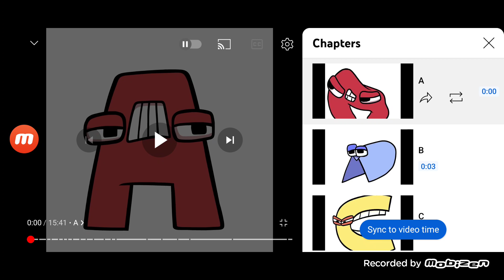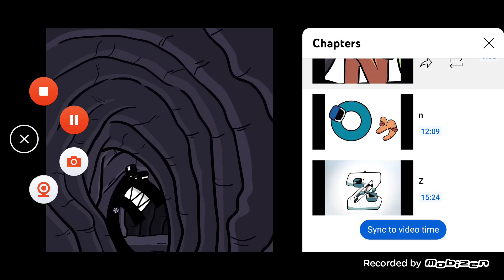Alphabet lore A-Z